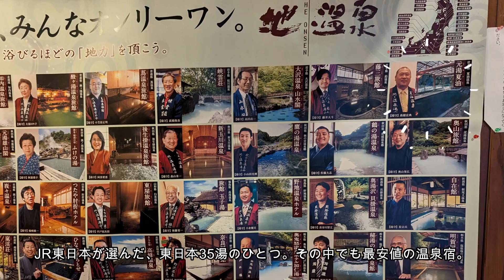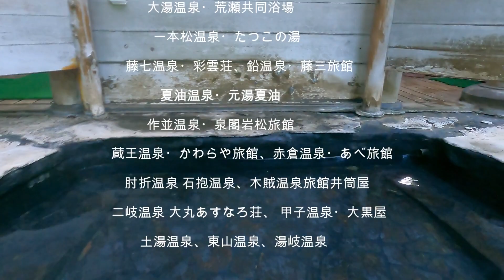【夏湯温泉】元湯夏油 足元湧出泉 みちのくの秘湯 岩手県の温泉 東北の湯治場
岩手県北上市の秘湯、夏油温泉。大自然にかこまれた露天風呂、七つの湯が湧き出る温泉です。古来より湧き出る七つの湯、自然と新鮮な空気、そして温泉だけ。時を忘れ、温泉に浸かります。5月初旬から11月中旬まで、半年間営業の宿。夏油への道路は最後の５キロ程は曲がりくねった狭い道。北上駅からの送迎車もあります。宿泊は旅館部と自炊部があり、全室トイレはついていません。共同トイレとなります。

0:00 奥州の秘湯
0:53 大湯
1:40 疝気の湯
2:15 薬師神社
2:35 夕食の時間
3:02 男女別内湯 白猿の湯
3:30 男女別内湯 小天狗の湯
4:25 露天風呂 真湯
5:25 朝食の時間
5:37 湯治宿の現状

※テレビ局の方へ
撮禁がない場合は無人時撮影。以前は撮禁でなかった時の動画もあります。撮禁の場合、職員さん等に無人での撮影許可を頂いていますが、オーナーが聞いてないとかトラブルになる場合がありますので、お使いになる場合は必ず旅館の許可を取って放送してください。旅館の許可があった場合は必ず私に連絡お願いします。また、いつでもフリー素材にされては困るので、毎回許可の連絡をお願いします。

※実績　「マツコの知らない世界」へ映像提供。